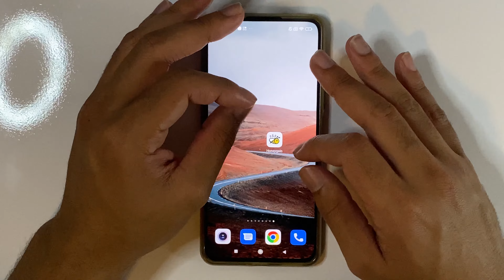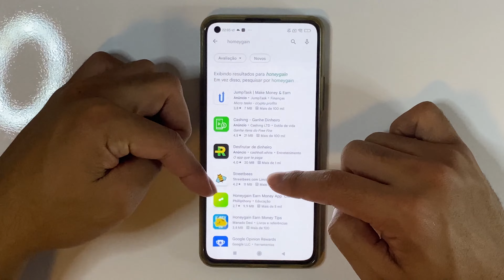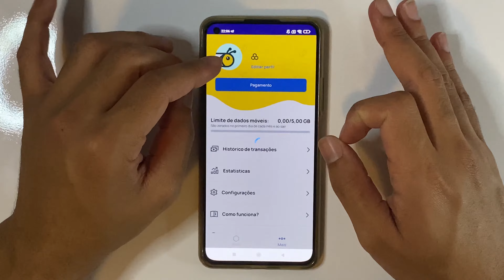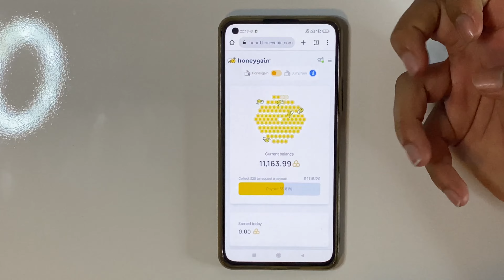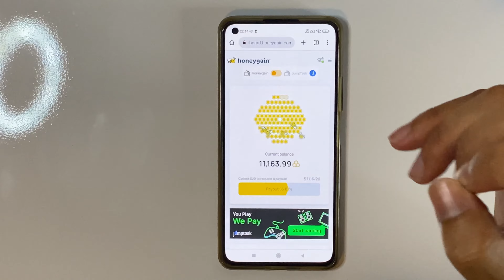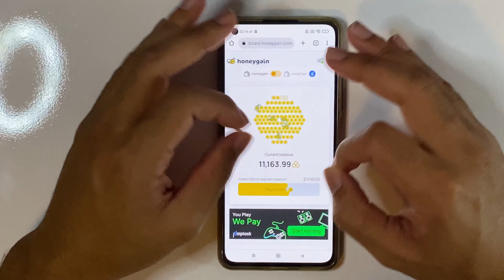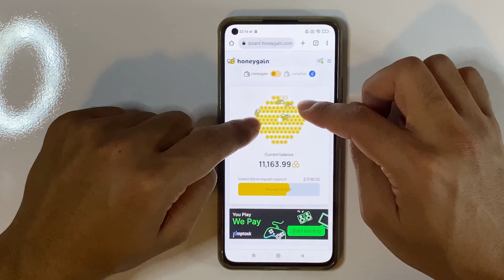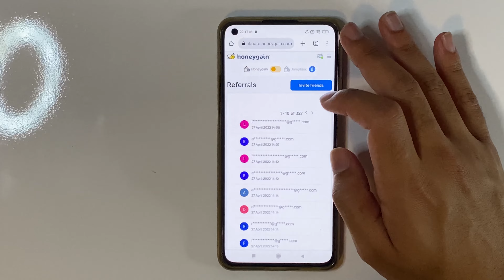Ganhe R$25,00 Só Por Se Cadastrar - App Pagando No Cadastro [BAIXOU E GANHOU NO PIX] (SEM CPF) FACIL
Nesse vídeo eu ensino a como ganhar dinheiro na internet com aplicativos novos e atualizados! Tudo totalmente grátis e rápido, aqui você vai aprender a ganhar dinheiro todos os dias de forma simples e descomplicada com Sites e Apps que pagam muito. GANHE R$60 REAIS COM APP QUE PAGA NO PIX faça o cadastro e ganhe 60 reais em pix de graça. 60 REAIS NESSE app novo. GANHOU NO CADASTRO. Aqui é o lugar certo pra você GANHAR MUITO DINHEIRO
na internet, saldo em PIX, ou dinheiro no Paypal uma renda na sua conta e muito mais, vou te ajudar a ganhar dinheiro de graça.

App Pagando No Cadastro [BAIXOU E GANHOU NO PIX] (SEM CPF) FACIL
Ganhe R$25,00 Só Por Se Cadastrar
Ganhe R$25,00 Só Por Se Cadastrar - App Pagando No Cadastro [BAIXOU E GANHOU NO PIX]
Apps Pagando,
Aplicativo para ganhar dinheiro na internet, Como ganhar dinheiro na internet,
App pagando em dólar,
Cadastre e ganhe,
ganhar dinheiro na internet,
renda extra,
como ganhar dinheiro na internet,
indique e ganhe 2022,
indique e ganhe dinheiro,
ganhe pelo cadastro,
ganhe por cadastro,
cadastre e ganhe 2022,
airdrop,
mara wallet,
mara wallet withdrawal,
mare wallet airdrop,
mara wallet waitlist,
exchange,
app que paga via pix,
app que paga na hora via pix,
App que ganha dinheiro de verdade,
app que paga dinheiro no cadastro,
app que paga no cadastro 2022,
app que paga de verdade,
app que paga só no cadastro,
app que paga no cadastro banco,
app que paga por cadastro pix,
app que dá dinheiro,
app que paga no cadastro,
app que paga 10 no cadastro,
banco que paga por cadastro,
ganhar dinheiro,
app que paga na hora,
app que paga no pix,
melhor app 2022
Indique e ganhe,
Apps Pagando,
Cadastre e ganhe,
renda extra,
Bybit, bybit bonus,
bybit como sacar,
bybit como funciona,
bybit 600 dollar bonus,
bybit 600 bonus,
bybit é real?, bybit 125 reais,
bybit saque,
promoção bybit,
Indique e ganhe
Criando negócio
App pagando por cadastro 2022
Vivendo de apps
Cadastre e ganhe
Banco BV
Banco BV paga por cadastro
Banco BV paga no cadastro
Banco pagando por cadastro
Banco BV 20 reais
App pagando por cadastro
Cupom mercado pago
App pagando
Código promocional Next
Ganhe no cadastro
Bancos que pagam por cadastro
App pagando no cadastro
Ganhar dinheiro no cadastro
Vivi play paga por cadastro
Como ganhar 20 reais agora
Bv
Banco digital pagando por cadastro
Ganhar dinheiro no cadastro e sacar
Código de indicação inter
Ganhar dinheiro
Cadastrou GANHOU
Apps pagando por cadastro 2022
Cupom Picpay